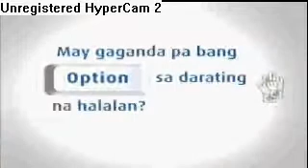Joseph Estrada and Technology TVC